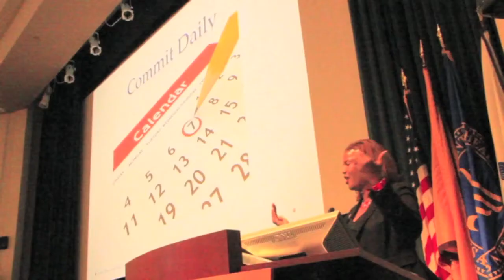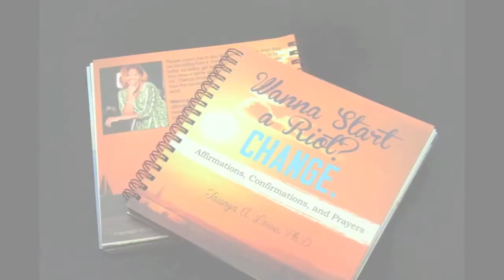Why Are YOU Here?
Dr. Taunya Lowe talks about the power of social media by asking the question how are you using it AND WHY ARE YOU HERE? She takes viewers on a "did you know journey" in order for them to get to know her better and take a deeper dive. Sit back and get to know Dr. Lowe.